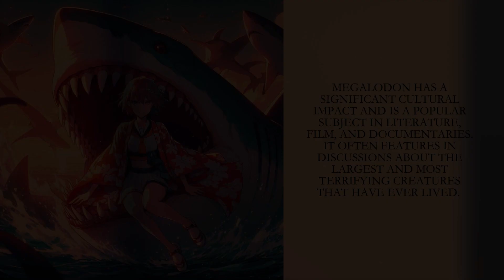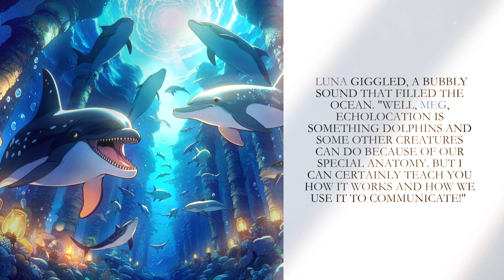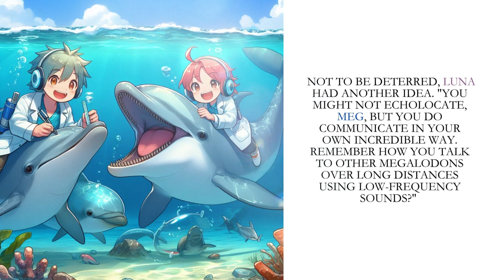Luna and Meg: The Echoes Of The Ocean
Written by: StoryWeave Animations For Kids
Assisted w/ Chat GPT 4
Credits: CapCut, Copilot, and Canva